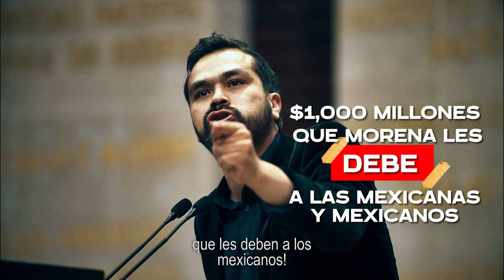Morena se quedó con el dinero de la gente